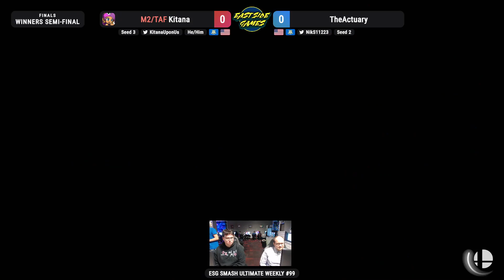ESG Smash Ultimate Weekly #99 - M2/TAF | Kitana (Wolf) vs TheActuary (Zelda) Winners Semis